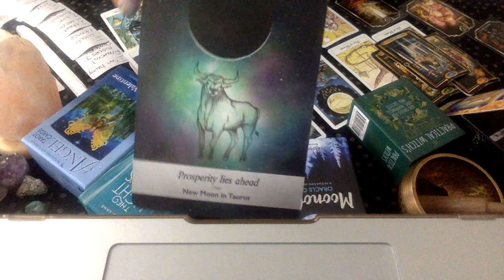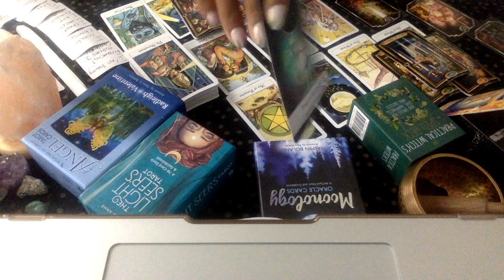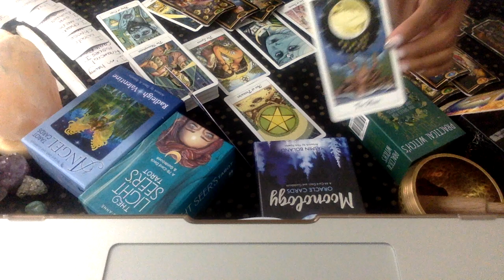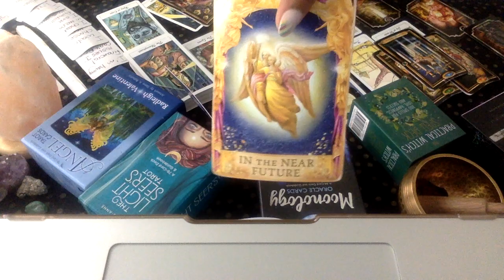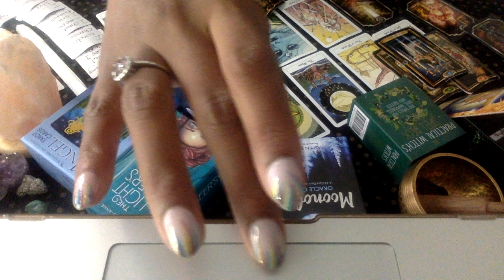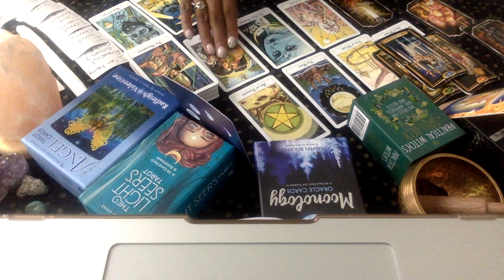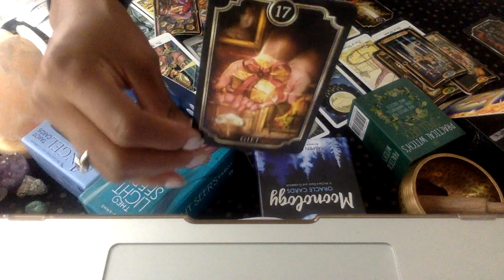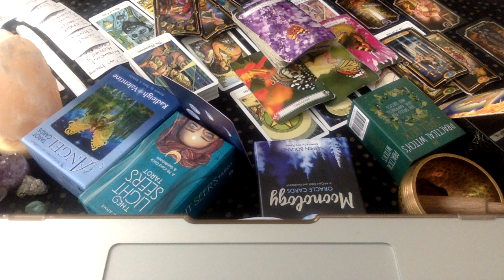AQUARIUS SEPT 4 6 WEEKEND YOU DID IT! MANIFESTED A NEW LIFE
10off35
15off45

My astrological makeup:

Sun: Aquarius
Moon: Libra
Ascendant: Aries

Ellej446
TAROTOFELLE